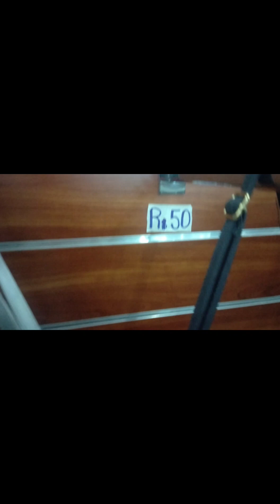Compras em Lethem vale a pena, pode vir guiana inglesa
O acesso Brasil/Guiana dá-se pela BR-401, ligando Lethem à cidade de Boa Vista, capital de Roraima. Após a cidade Bonfim há ponte integrando as duas nações.

Para ir à Lethem, basta pegar a BR-401, passando pela ponte dos Macuxi, seguindo seus 129km até a fronteira. A estrada é bem asfaltada e sinalizada, com poucos buracos.

Se você for  alugar carro, já saia com ele do aeroporto. Fica mais fácil. Não é difícil andar na cidade de Boa Vista e chegar até a fronteira.

É tudo asfaltado e a estrada está em ótimas condições de infraestrutura básica. quando chegar na reserva tenha atenção na pista.

Observação: saia do Brasil com carro abastecido, lá é mais caro e você não querer pagar combustível em dólar… Sem contar que no Bonfim, o combustível também é mais caro que na capital Boa Vista.

paraíso das compras para os amazonenses
Lethem

compras lethem guiana inglesa
é barato comprar em lethem
como comprar em lethem
como chegar em lethem
compras em lethem guyana guiana inglesa#passeio de compras em lethem
eletronicos em lethem
passeio de compras em lethem e santa elena
compras en lethem
passeios para comprar em lethem e santa elena
como ir para lethem de manaus
viagem a lethem